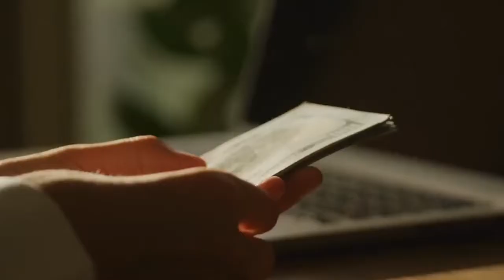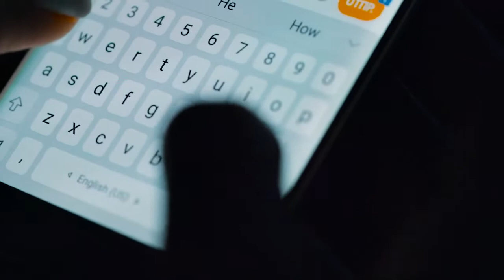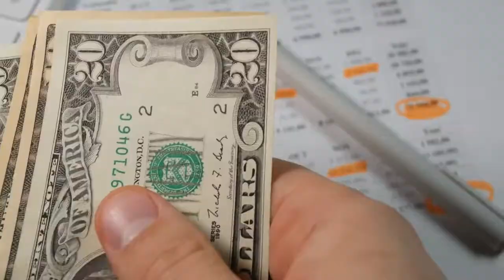How can a Dentist get more clients Part 2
"Dentists are struggling to find new patients and keep up with the competition.

It can be hard to find time to market your dental practice effectively, and it's even harder to know what marketing strategies will work best for you.

The dentist CEO is a marketing tool specifically designed for dentists. Our services include Marketing, social media management, and more. We have helped thousands of dentists attract new patients and grow their businesses.

0:03 welcome
0:48 are you ready
2:44 direct relations
3:53 press releases
5:52 pay per click ads
8:15 social media
10:27 social media

🔗 For more information on our dental services, visit our

🎧Tune in to the Growing with Grossi podcast for insightful discussions and get all of your financial questions answered.